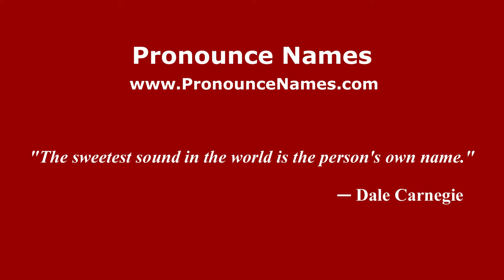How to pronounce Guillem (French/France) - PronounceNames.com